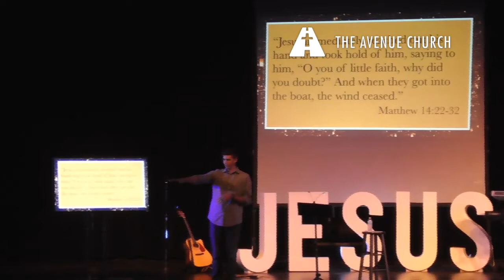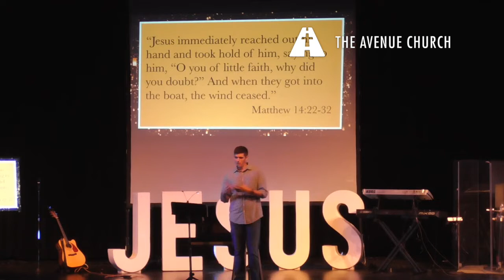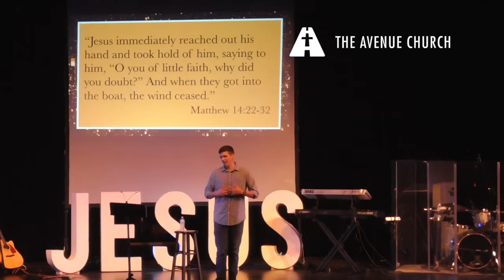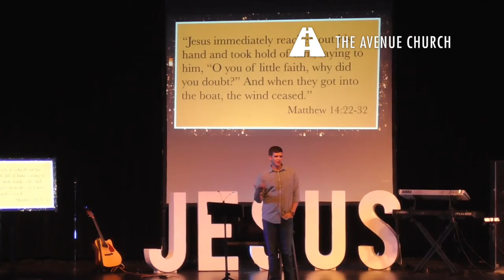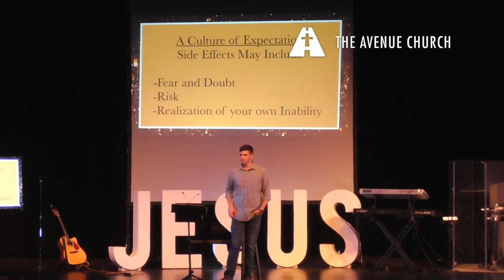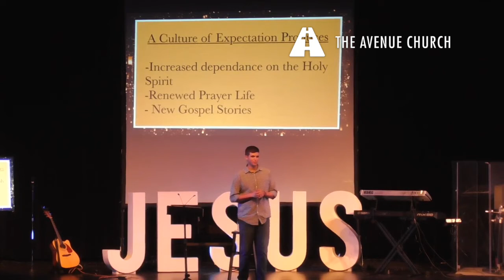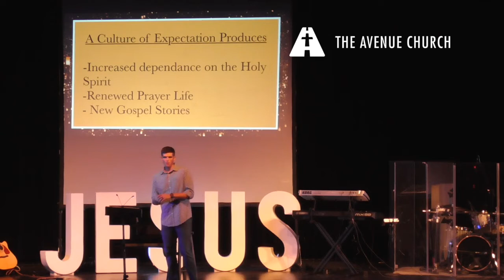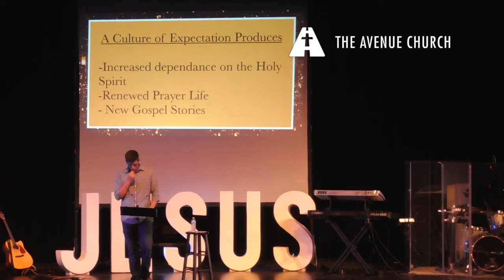Sermon 01-20-19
Sam Powers shares a message today from The Avenue Church at Delray Beach, Fl.